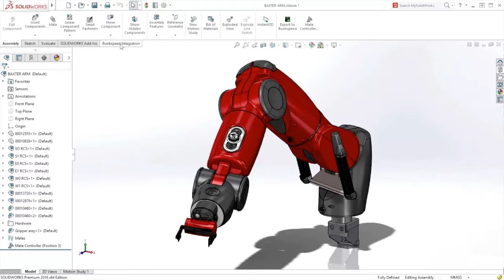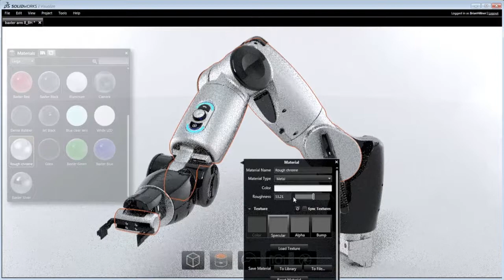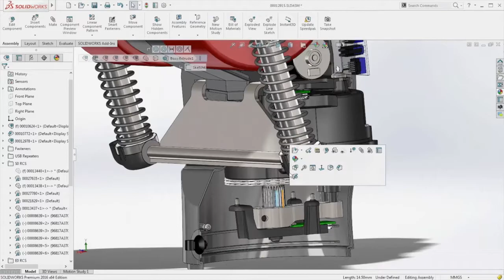SOLIDWORKS Visualize - İlk Bakış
Etkili içerik ve deneyimlerle hayal gücünü gerçeğe dönüştürerek ürünleri tasarlayın ve pazarlayın.

SOLIDWORKS Visualize; herkesin mümkün olan en hızlı ve en kolay şekilde profesyonel, fotoğraf kalitesinde resimler, animasyonlar ve diğer 3B içerik oluşturmasını sağlar!